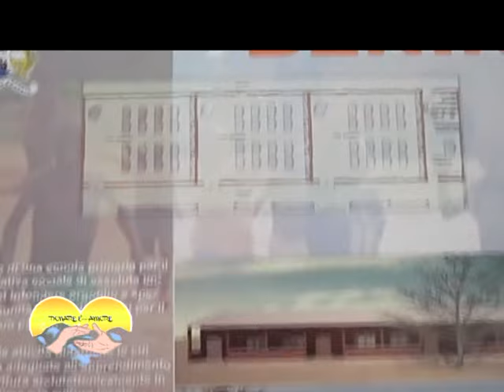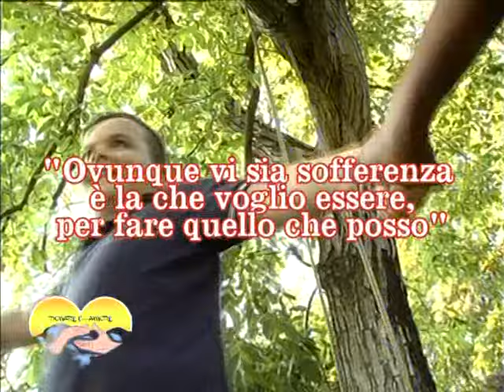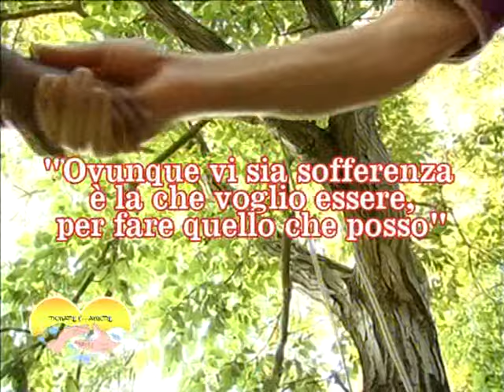DONARE E' AMORE